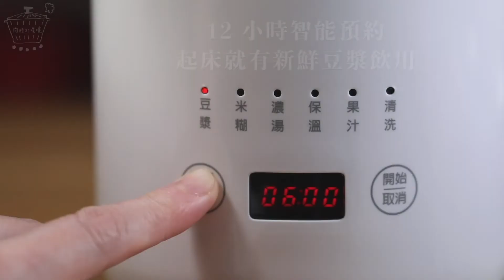法國全自動可加熱營養豆漿機｜愛料理市集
【營養豆漿機 免過濾、免浸泡｜冷熱兩用🌟】法國THOMSON🇫🇷全自動多功能調理機

傳統豆漿機殘留豆渣超難洗、刀片置外不安全又傷桌面❗️ 法國THOMSON全自動可加熱營養豆漿機 一鍵自動清洗，減少手動清洗刀刃的危險💗 雙層不鏽鋼八葉刀頭｜高轉速細緻口感，還有豆漿、米糊、濃湯、果汁等多功能模式💯

✅ 27,000 轉馬達，高轉速細緻口感
✅ 智能觸控模式，一鍵調理各種食材
✅ 冷榨汁＋熱熬煮，兩種使用無限制
✅ 高硼矽玻璃瓶身，安心耐熱無BPA
✅ 12 小時智能預約，開蓋安全斷電
✅ 自動清洗模式，不需手動#冷熱兩用

🇫🇷法國全自動可加熱營養豆漿機 冷熱兩用 多種料理模式一鍵完成